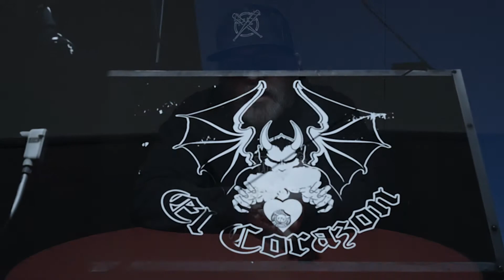Pettibone WANMA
John Pettibone, GM of El Corazon and the Funhouse, vocalist of Heiress, Himsa and Undertow and lifelong staple in the music industry.  If you've gone to a show at one of his venues over the past 2+ decades, you've very likely seen him.

for more on what you can do to help ensure that music venues don't succumb to the pandemic too.